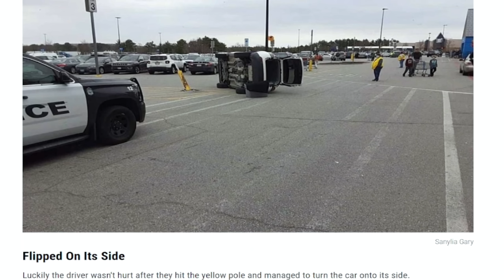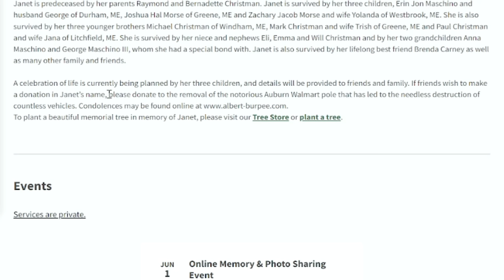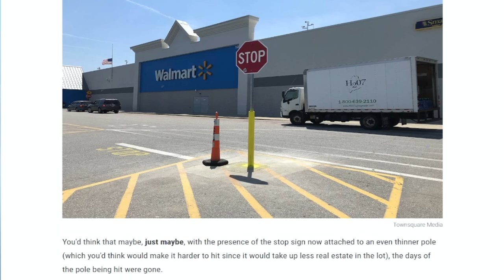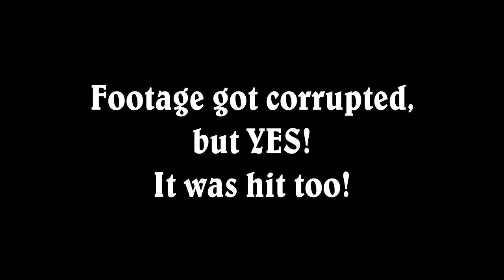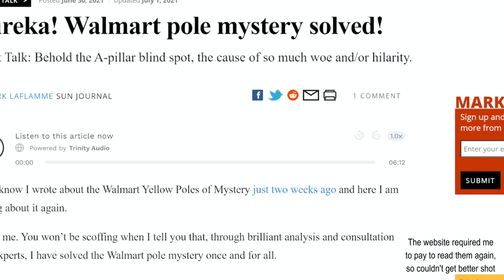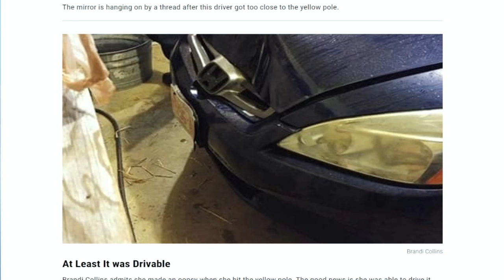The Story of a Pole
In this video, we covering an entity known across Maine. More legendary then Stephen King himself.